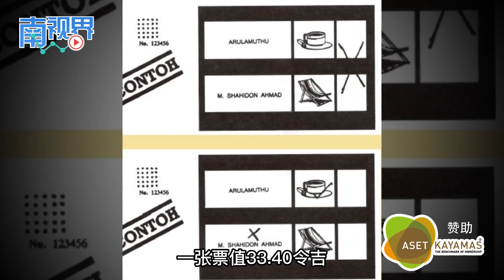【南视界】52元可兴邦或毁国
别小看区区52令吉，因为一不小心，这小钱可就兴邦，或毁国了！据《南洋商报》计算，若以第15届全国大选的11亿令吉开销统计，国人手中神圣的一票值51令吉90仙。较上届大选的33令吉40仙“增值”了18令吉50仙。